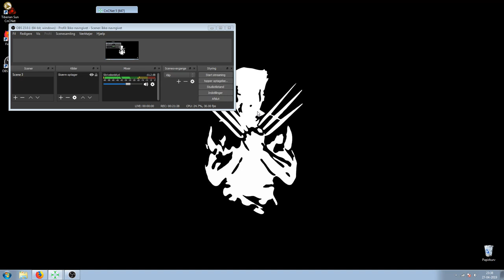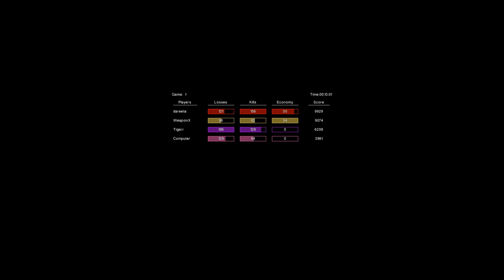2v2 Weapon Dareeta vs Tiger Toprush #1